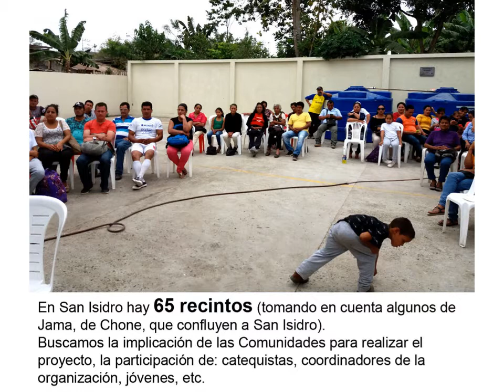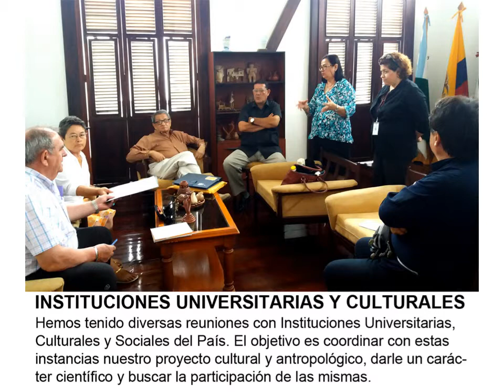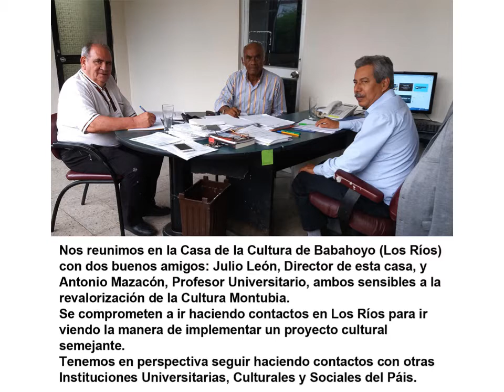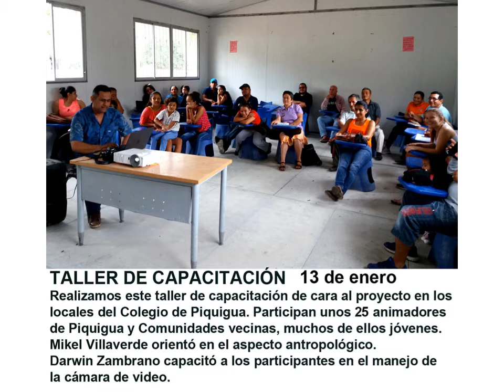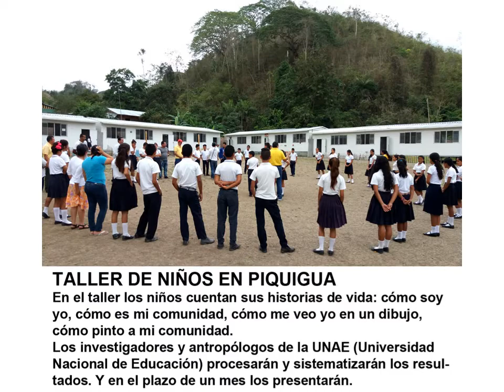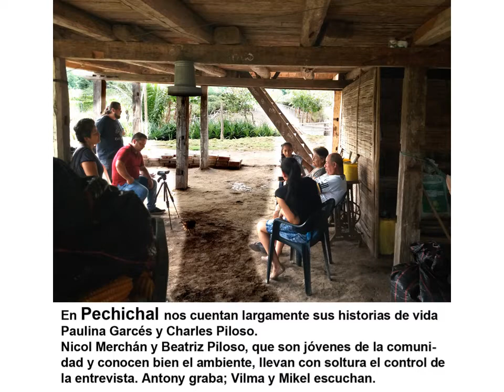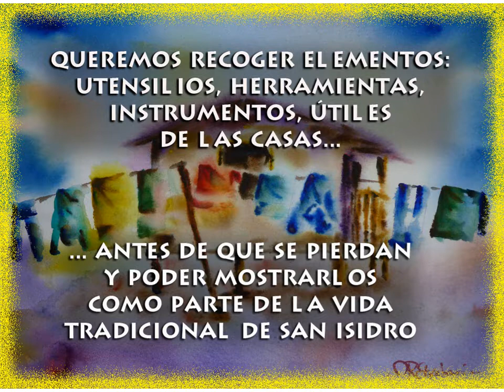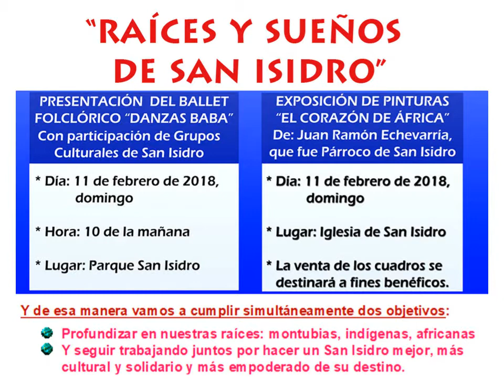PROYECTO DE PROMOCIÓN DE LA CULTURA MONTUBIA EN LA PARROQUIA DE SAN ISIDRO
Presentamos en este video el desarrollo del proyecto, desde su comienzo, el 30 de noviembre de 2017 hasta el momento actual, finales de enero de 2018. Y los objetivos principales que tiene.
Lo hemos presentado también en fotografías. Aquí va en formato video.